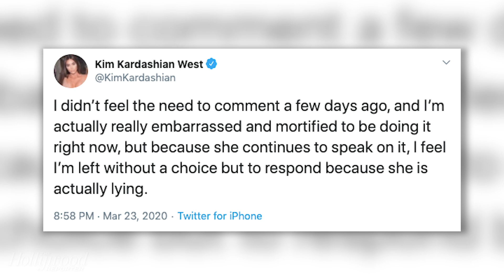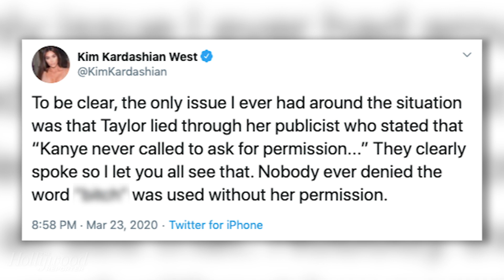Kim Kardashian Reignites Drama With T-Swift (Again), Movie Release Dates Moved & More | THR News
'Wonder Woman 1984' is delayed, Kim Kardashian reignites drama with Taylor Swift on Twitter and more 'Love Is Blind' and 'The Circle' are headed to Netflix.